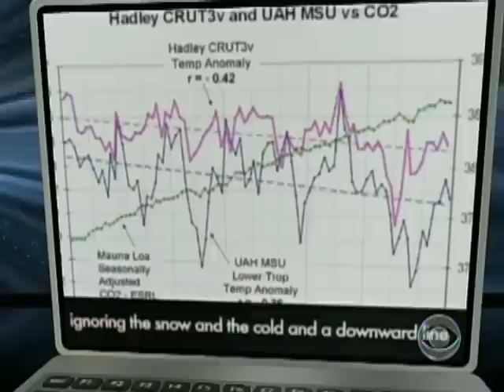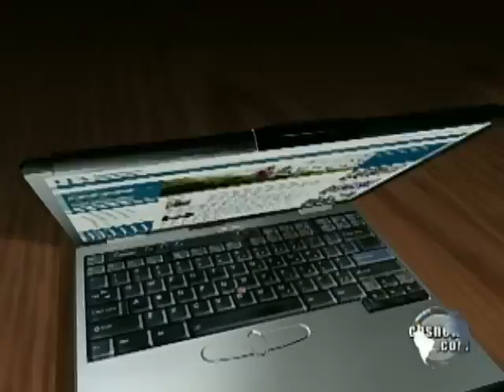Fuel for Climate Change Skeptics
The UN's climate chief admitted scientists made mistakes in a major study of melting glaciers in the Himalayas. Nevertheless, experts insist that climate change is real. Mark Phillips reports.